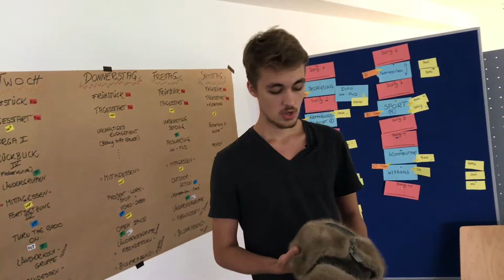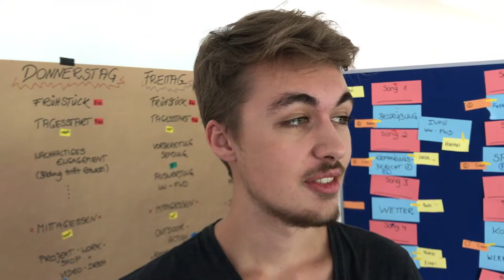Leons "Mitbringsel" aus der Ukraine - weltwärts mit der Diakonie Württemberg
Leon hat ein Jahr lang einen Freiwilligendienst in der Ukraine geleistet. Was hat ihm das Auslandsjahr gebracht? Welchen Tipp hat er für Leute, die auch ein Jahr ins Ausland wollen?

Die Einsatzstelle in der Ukraine hat Leon über das x-change-Programm unseres Anbieters "Diakonie Württemberg" bekommen. Wäre so ein Einsatz auch etwas für DICH?

Viele weitere Einsatzstellen für Freiwilligendienste in Deutschland und in aller Welt findest du über unsere Stellensuche: